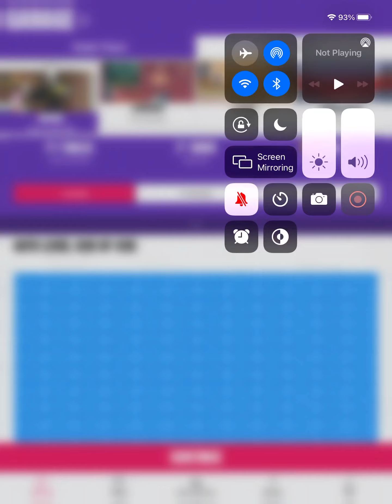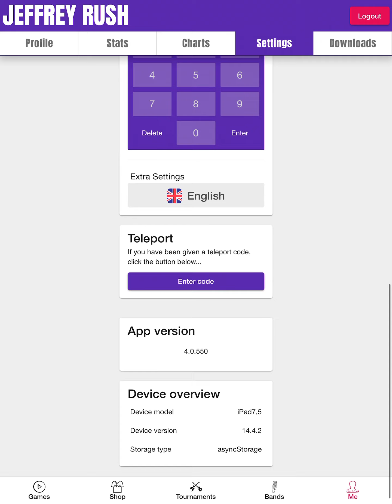Just garage on Ttrockstars must watch insane!!!